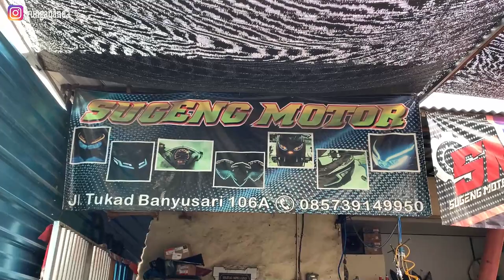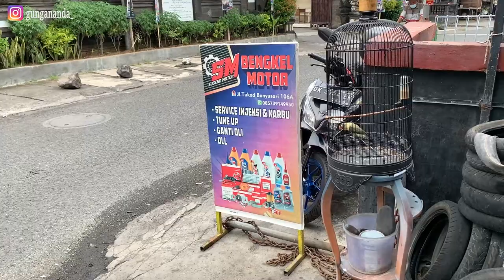PASANG KEYLES PCX160 HONDA VARIO 125 TAMPILAN JADI MAKIN GANTENG DAN SPORTY - Project Vario EPS 11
HEY GUYS!!!
Pada video kali ini Gua nambah modifikasi yang gw lakuin di motor kesayangan gw ini yang dimana skrang menjadi lebih praktis dan simple dan juga enak di pakek tanpa perlu namanya cabut pasang kunci lagi :D

Jangan lupa untuk :
1. Like
2. Comment
3. Share